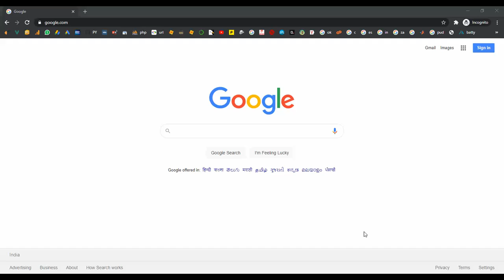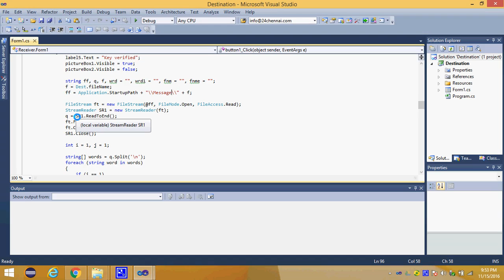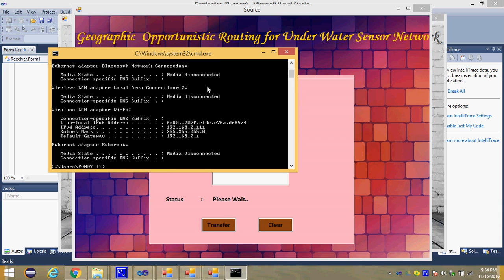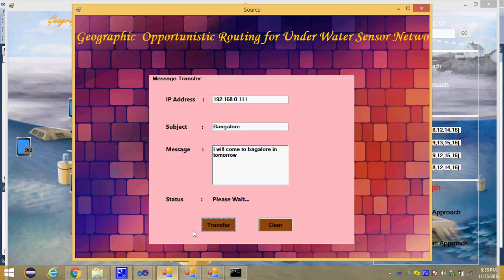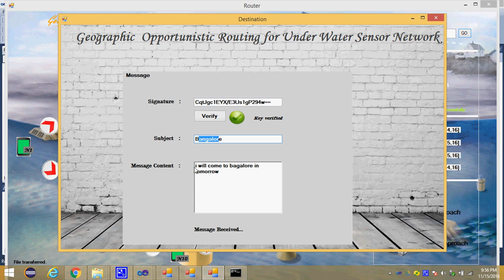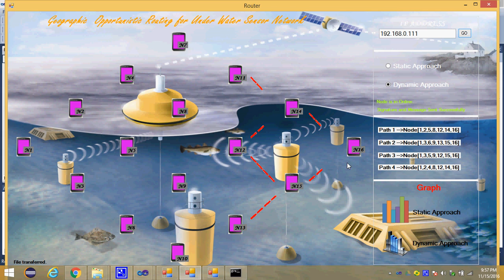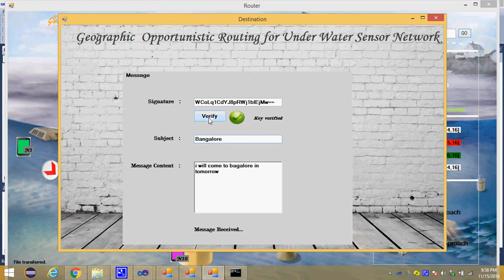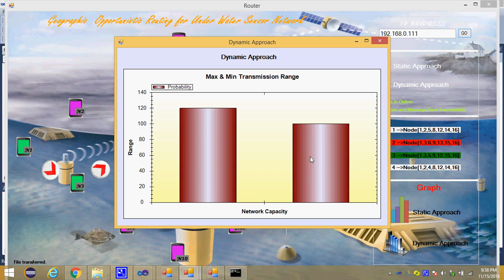Geographic Opportunistic Routing For Under Water Sensor Networks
From Our Title List the Cost will be,
Python=4000/-
Java Project=2000/-
Support Including Packages
 * Complete Source Code
 * Complete Documentation
 * Complete Presentation Slides
 * Flow Diagram
 * Database File
 * Screenshots
 * Execution Procedure
 * Readme File
 * Video Tutorials
 * Supporting Softwares
Support Specialization
 * 24/7 Support
 * Ticketing System
 * Voice Conference
 * Video On Demand
 * Remote Connectivity
 * Document Customization
 * Live Chat Support